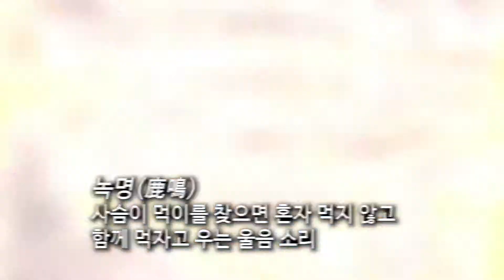윤영무경제학 치킨경제학 8편 오늘은 내가 황제! 치킨을 쏜다. 치킨먹고싶은날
제 8편. 오늘은 내가 황제! 치킨을 쏜다.

우리나라 사람들에게 치킨은 어떤 의미가 있을까요?

치킨은 축하의 음식입니다.

어렵고 힘들 때, 위로받고 싶을 때 삼겹살이 제격이지만
여러 사람이 함께 기뻐할 때는 치킨이 어울리지요.

 한 인터넷 업체가 SNS 빅데이터를 분석해보니,
날씨가 좋을 때
주가가 오를 때
큰 스포츠 경기가 있을 때는
치킨이 가장 많이 생각나는 음식인 것으로 나타났습니다.

2011년부터 2016년까지 6년간
SNS에 언급된 외식 메뉴는
삼겹살 170만 번
피자 790만 번
치킨이 가장 많은 천3백만 번으로 압도적이었습니다.

이 현주(비비큐 여의도역점 사장)
“차킨이라는 게 원래 가족들이 다 모여서 먹는 기쁠 때 생각나는 음식이다 보니까
아니면 큰 행사, (리액션 커트)사람들이 주로 많이 모이는 곳에 항상 함께 하는 것 같아요, 그래서 벚꽃 축제라든가, 불꽃 축제 이럴 때 가장 많이 나가고 있습니다.”

평일 오후 여의도 한강공원, 이곳으로 치킨 배달을 하는 업체는 얼마나 될까요?

질문) 몇 개 업체가 여기에 배달을 오지요?

한삼희(치킨 라이더)
“여러 군데 마포, 대방, 신길, 영등포 해 가지고 40~50군데가 오는 것 같습니다. 손님이 나오시겠끔 해갔고 찾아가게 하는 경우가 많지요”

동아리 모임으로 나온 성암 국제무역고등학교 학생들 또한 치킨을 주문했습니다.

이우관(성암국제무역고등학교 교사)
“여러 사람이 함께 먹을 수 있는 음식이라는 장점이 있겠죠. 즐거운 자리, 함께 하는 음식이라는 인식도 있는 것 같구요”

 이곳에서 치킨을 주문한 다른 사람들의 생각 또한 마찬가지였습니다.

질문) 치킨은 주로 어느 때 드세요?
 황 재윤, 방 다연(대학생)
“여자친구를 만나면 즐겁고 좋은 기분이니까 치킨을 찾게 되는 것 같아요.
날씨 좋을 때나 이런 곳에서 분위기 좋을 때 먹는 것 같아요.”

“휴일 전날 밤에 가장 많이 먹죠, 혼자서요? 가족이랑 같이 먹죠”
 “가장 간편하게 모두가, 다수가 좋아할 만한 (치킨)을 시키는 거죠.”
 “비비큐 치킨 너무 맛있어요, 남자 엄지 척”

결국, 치킨은 가족, 연인 등 부담 없이 함께할 때 찾는 음식인 듯합니다.

 사슴이 먹이를 찾으면 혼자 먹지 않고 함께 먹자고 운다는 녹명鹿鳴.
 황제가 신하와 좋은 음식을 나눠 먹는 자리도 그렇게 불렀습니다.

 치킨은 보통사람을 황제로 만들어 줍니다.
오늘은 내가 황제, 치킨을 쏜다!
365일 치킨으로 더 행복 해 지십시오.
“행복 하세요”